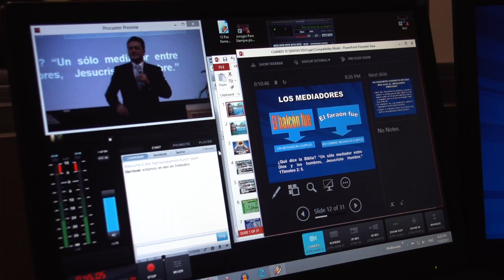Impacto Noviembre 2014, Caravana de Esperanza en Harrison NJ